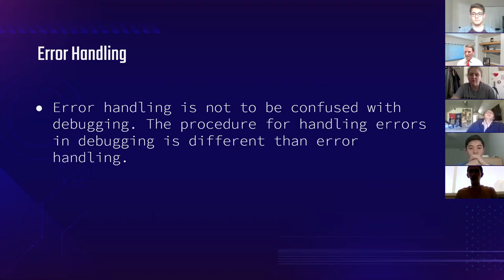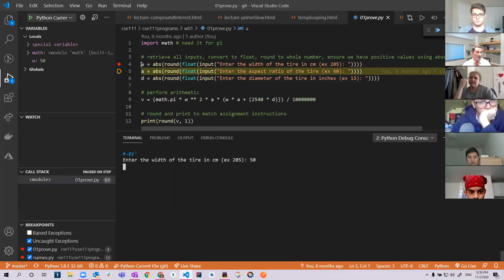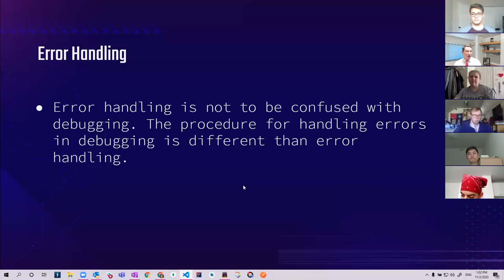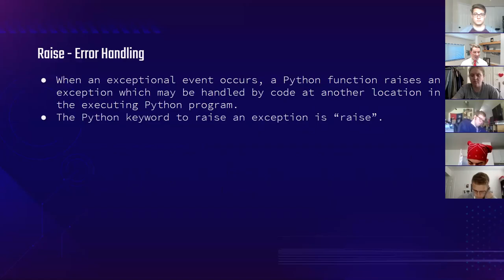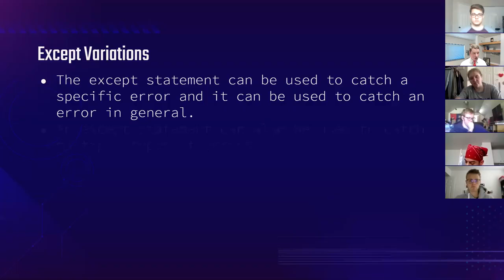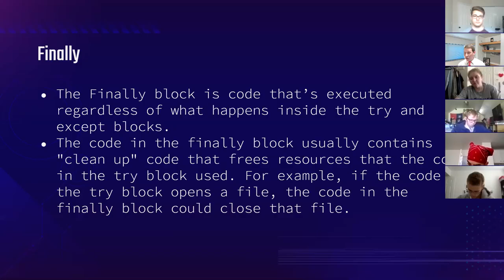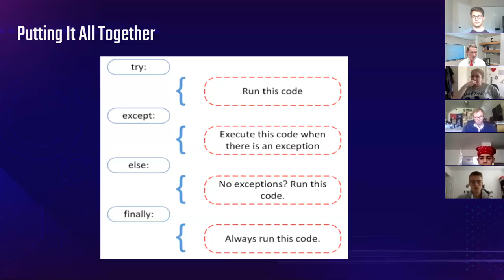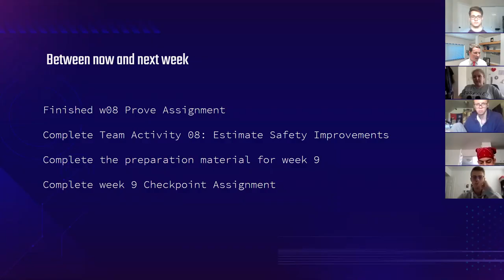cse111 w08 lecture fall2020